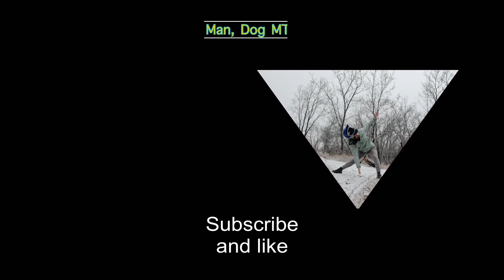November Jump Sesh Baird’s Creek